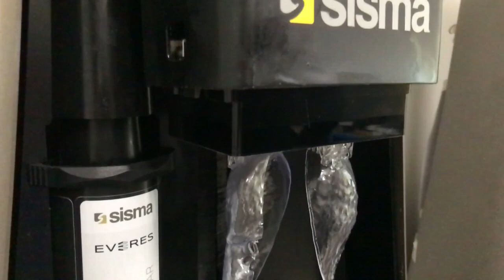EVERES Dental Clear for the medical sector